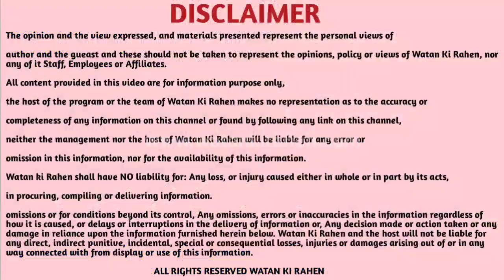ਫਗਵਾੜਾ ਸ਼ਹਿਰ ਦੀ ਇਸ ਸੰਸਥਾ ਵਲੋੰ 03 ਜਰੂਰਤਮੰਦ ਵਿਕਲਾਂਗਾਂ ਨੂੰ ਟ੍ਰਾਈਸਾਈਕਲ ਤੇ 01 ਨੂੰ ਵੀਲ੍ਹਚੇਅਰ ਭੇਂਟ ਕੀਤੀ ਗਈ